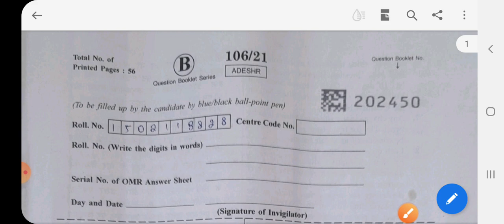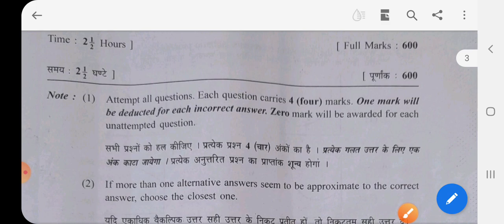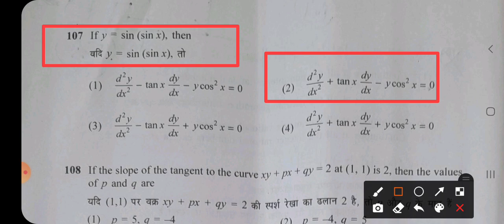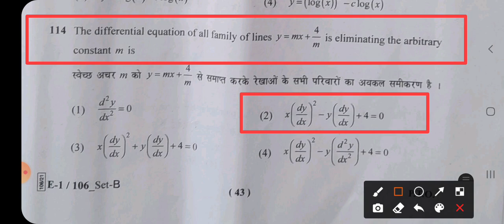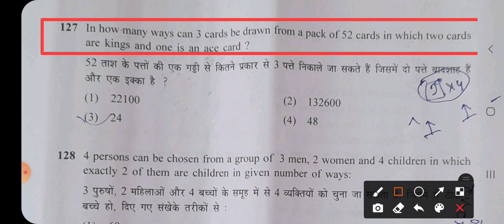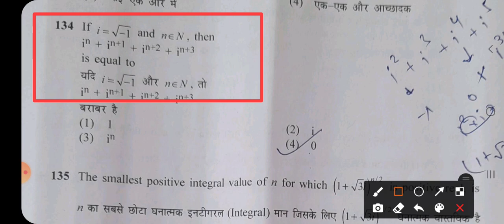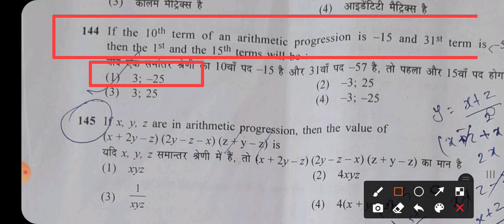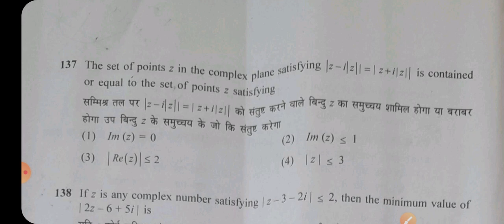BHU BSc Maths 2021 Solved Question Paper Part-1 |BHU B.Sc Maths Question Paper Solution 2021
bhu ba arts and social science
bhu ba answer key 2021

BHU Entrance Exam Update 2021BHU Entrance Exam 2021
BHU Update
BHU Cutoff
BHU news

BHU Update
BHU Cutoff
BHU news